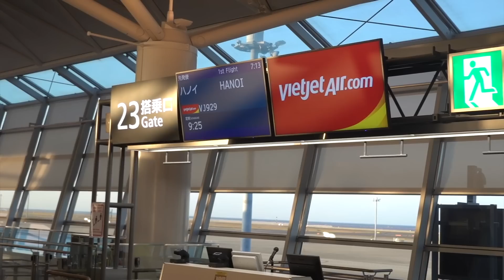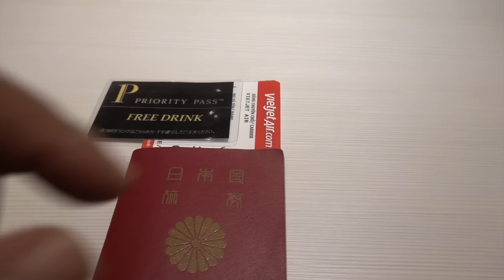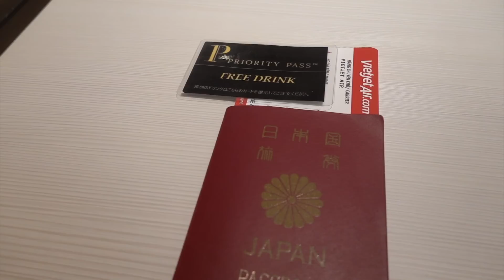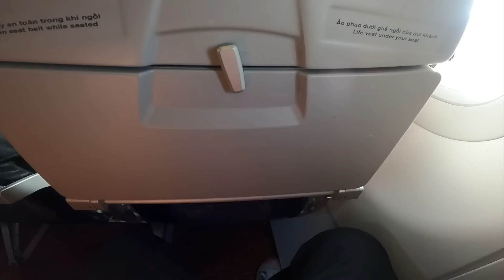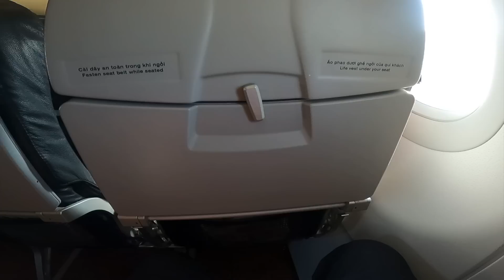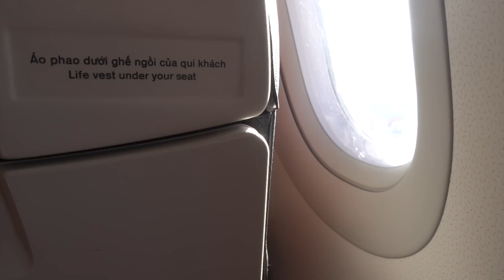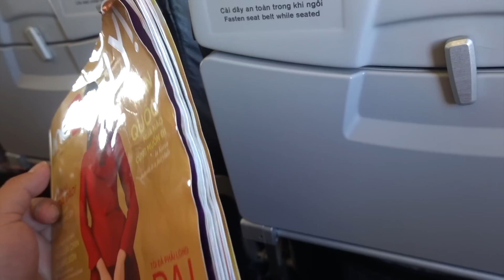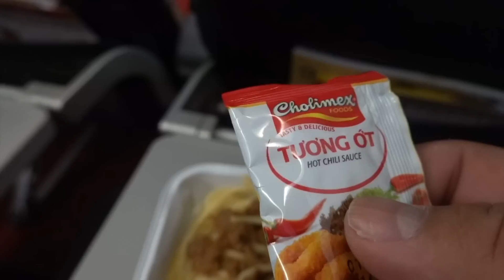【セントレア】快適ベトジェットで中部からわずか4時間でベトナム🇻🇳ハノイへ移動！！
今回はセントレア中部国際空港からLCCのベトジェットを利用してベトナムの首都ハノイへ移動するお話です。年末年始にベトナムへ旅行へ行かれる方の参考になれば幸いです。半年ぶりにベトナムへ入国します。

VIETJET AIR VJ929便
中部→ハノイ
片道32200円 (座席指定・受託荷物・食事込み)

【2022年10月脅威の円安の中で節約ヨーロッパ編ドイツ・チェコ・オーストリア・イタリア】
【2022年海外シリーズ世界一周後編】ドバイ・オマーン・カタール・ドイツ・アイスランド・デンマーク・トルコ編
【2022年海外シリーズ再生リスト世界一周東南アジア編】タイ・ベトナム・フィリピン・インドネシア編
【2021年海外シリーズ再生リスト世界一周前編】アメリカ・カナダ・フランス・スイス編